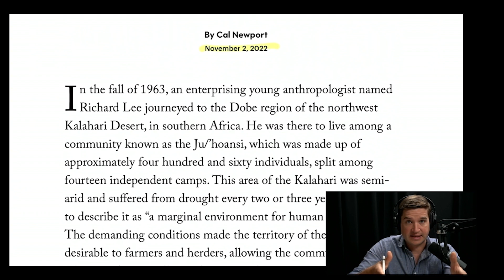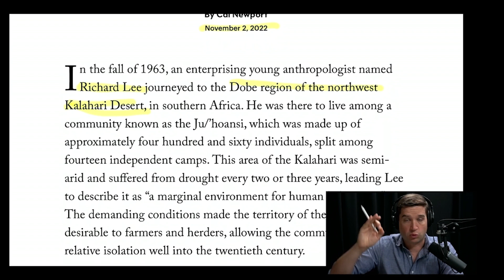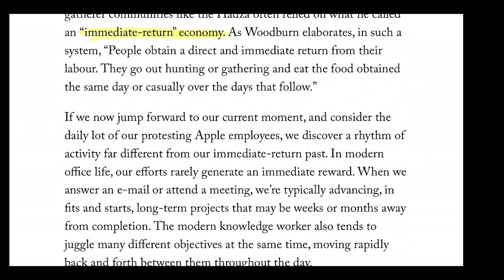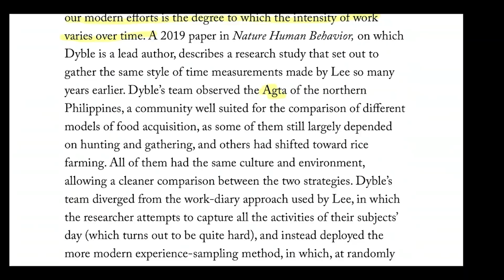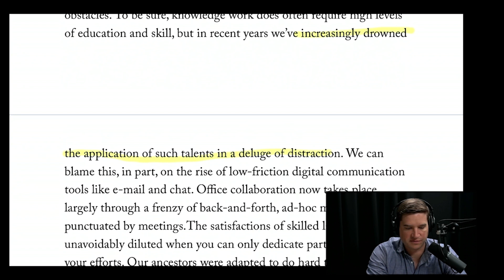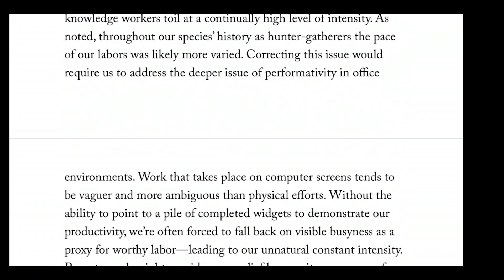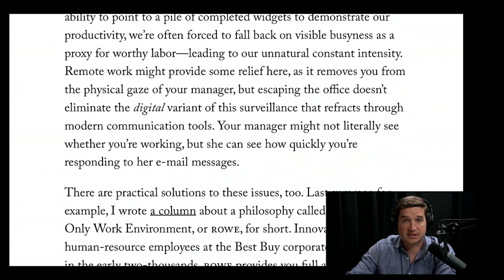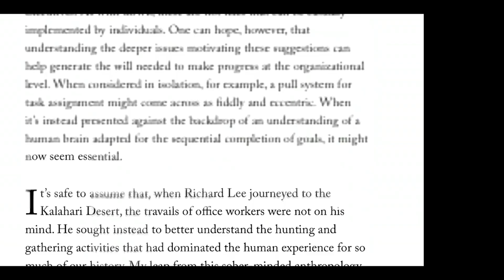What Hunter-Gatherers Can Teach Us About The Frustrations Of Modern Work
Cal Newport examines what work was like for our ancestors and how that compares to work today. Cal published his findings in a recent New Yorker article titled, "What Hunter-Gatherers Can Teach Us About the Frustrations of Modern Work".

0:00 Cal's intro
1:45 Cal's initial summary
3:55 Anthropology's discoveries
9:30 Distribution of work
18:45 Cal's Deep Work sessions